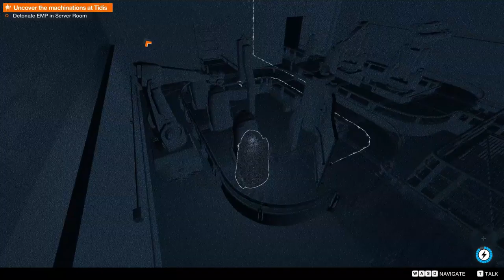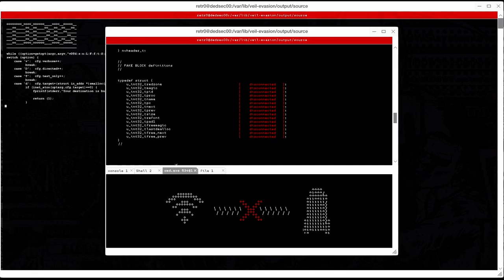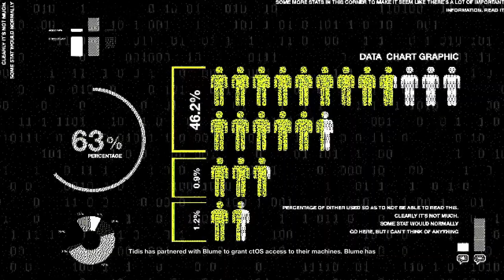Watch Dogs 2 Demo 46